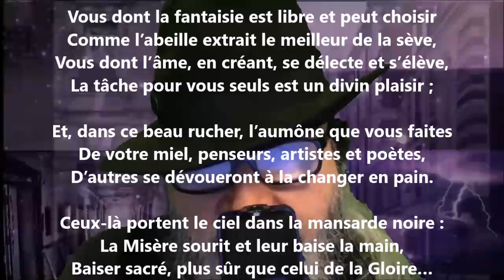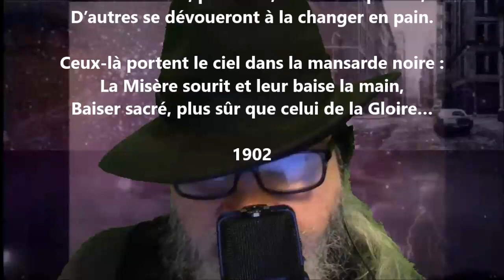Préface d’un album - Sully Prudhomme lu par Yvon Jean